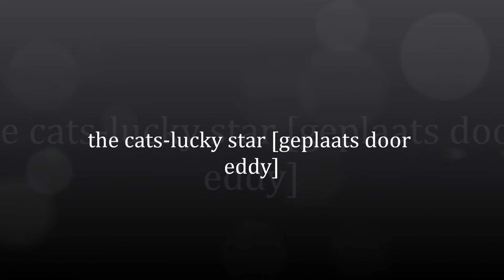the cats lucky star